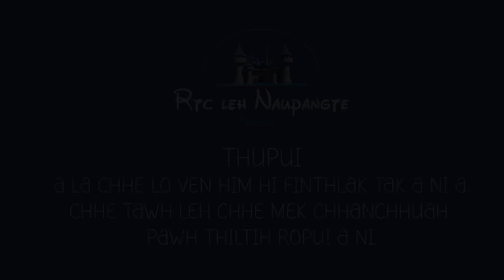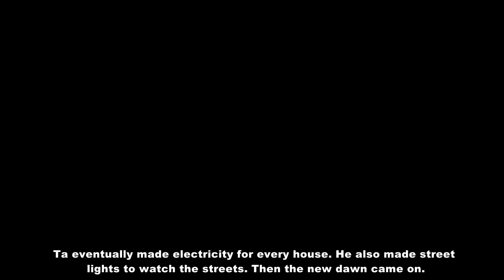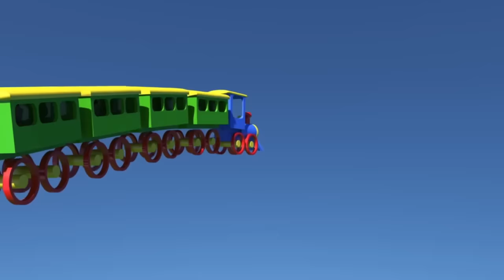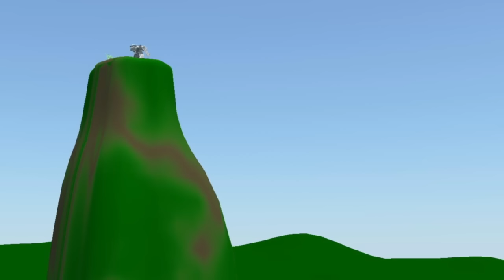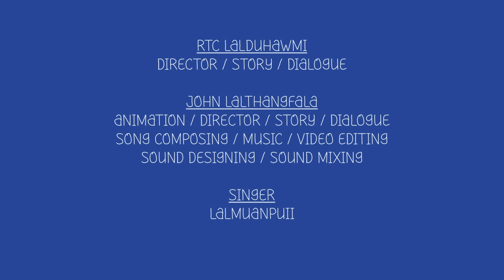Naupang Fel Tutut-a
A robot from another world has arrived on Earth.His eyes emit a very scary light.
Anything that comes in contact with that radiation turns into stone.
How did a brave boy Tut Tuta defeat this robot villain?How did the great scientist help him?
If you want to see it, watch this animation movie.